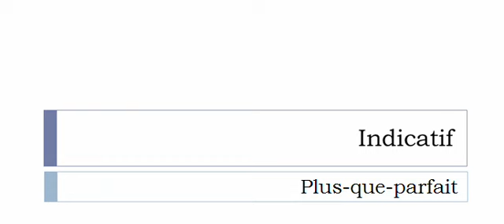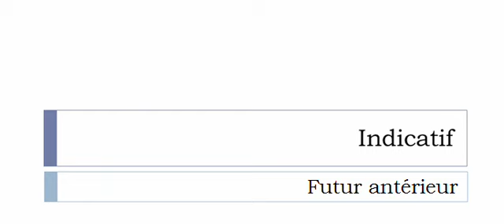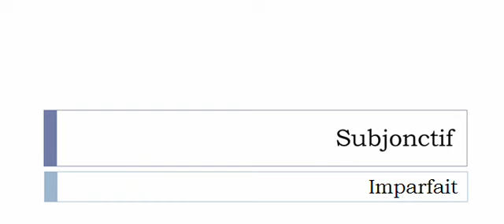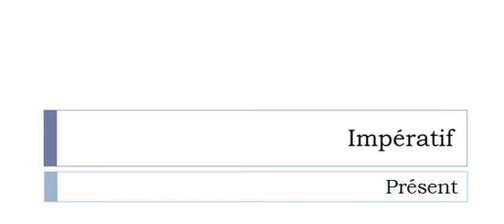เรียนรู้ภาษาฝรั่งเศส = การผันคำกริยา = Copuler